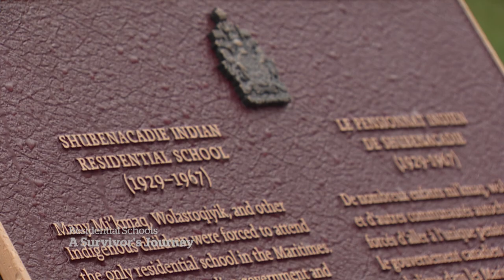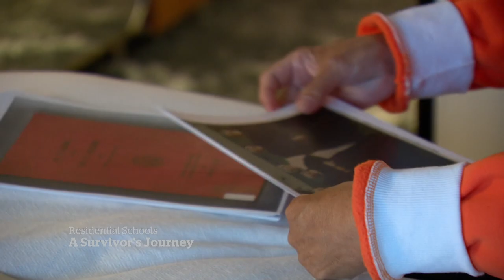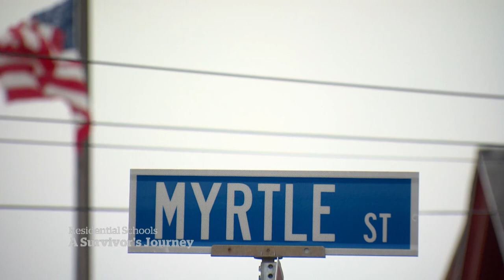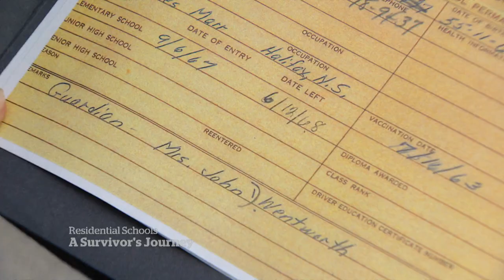Kidnapped by nun, residential school survivor fights for compensation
[WARNING: This story contains distressing details] When the Shubenacadie Indian Residential School in Nova Scotia closed in 1967, Debbie Paul didn’t go home. Instead, she was taken by a nun to Rockland, Mass. and forced to live with a white family. Now, she’s fighting for compensation but first needs to find proof of what happened to her.